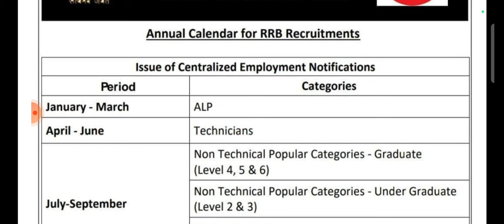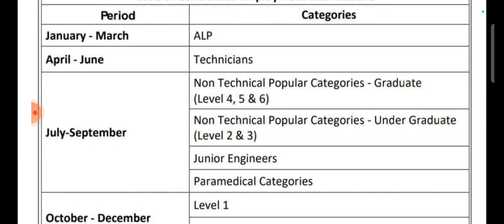RRB vacancy Annual Calander 2024।railway nursing officer।rrb paramedical vacancy।railway staff nurse